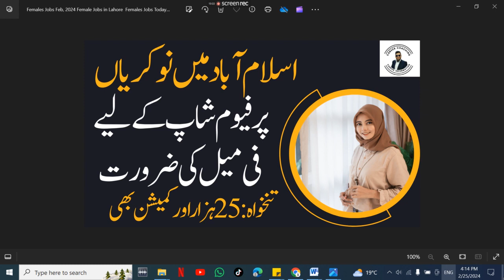Islamabad Female Jobs Feb, 2024| Islamabad Jobs Today |Islamabad Private Jobs | Islamabad ma job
Are you looking for Government/Private job opportunities Islamabad? Check out the latest job vacancies announced in the Office Of Prime Minister Pakistan that is advertised in the Newspaper! We have a wide range of job categories to suit various skill sets and qualifications.
1. Islamabad Accountant Jobs
2. Islamabad Office Boy Jobs
3. Islamabad House Servant Jobs
4. Islamabad Chowkidar Jobs
5. Islamabad Lady Secretary Jobs
6. Islamabad Site Supervisor Jobs
7. Islamabad Machine Operator Jobs
8. Islamabad Computer Operator
9. Islamabad Bike Rider Jobs
10. Islamabad Civil Contractor Jobs
11. Islamabad Foreman Jobs
12. Islamabad Cashier Jobs
13. Islamabad Office Assistant Jobs
14. Islamabad Graphics Designer Jobs
15. Islamabad Sale Girls Jobs
16. Islamabad Technical Assistant Jobs
17. Islamabad Sales Executive Jobs
18. Islamabad Physics Teacher Jobs
19. Islamabad Maths Teachers Jobs
20. Islamabad Chemistry Teachers Jobs
21. Islamabad Biology Teachers Jobs
22. Islamabad Urdu Teachers Jobs
23. Islamabad English Teacher Jobs
24. Islamabad Pak Studies Teacher Jobs
25. Islamabad Computer Teacher Jobs
26. Islamabad Receptionist Jobs
27. Islamabad Engineer Jobs
28. Islamabad Order Taker Jobs
29. Islamabad Social Media Jobs
30. Islamabad Admin Jobs
31. Islamabad Accounts Jobs
32. Islamabad Call Centers Jobs
33. Islamabad Real Estate Jobs
34. Islamabad Security Guard Jobs
35. Islamabad Manager Jobs
36. Islamabad Office Boy Jobs
37. Islamabad Technical Jobs
38. Islamabad Electrician Jobs
39. Islamabad Plumber Jobs
40. Islamabad Tailor Jobs
41. Islamabad Office Assistant Jobs
42. Islamabad Delivery Job Jobs
43. Islamabad Quality Supervisor Jobs
44. Islamabad Jobs 2023
45. Islamabad August 2023 Jobs
46. Islamabad Jobs Today
1. Female Jobs in Lahore
2. Female Jobs in Dubai
3. Female Jobs in Saudi Arabia
4. Female Job vacancy
5. Female Jobs in Pakistan 2024
6. Female Jobs
7. Female Jobs in Karachi
8. Girls job vacancy 2024
9. Girls Job Status
10. Female jobs in Lahore 2024
11. Female jobs n Qatar
12. Female jobs in Canada
13. Female job in Uk
14. Female job vacancy in Saudi Arabia
15. Female job 2024
16. Female jobs in Dubai 2024
17. Ladies Job
18. Ladies Job at home
19. Ladies jobs in Dubai
20. Ladies Jobs in Karachi
21. Ladies Job idea
22. Ladies job in Uk
23. Ladies Job vacancy
24. Ladies Job Ghar Baithe
25. Ladies Job k liye
26. Ladies Job at home in tmail
27. Girls Jobs Government
28. Girls Jobs idea
29. Girls Jobs
30. Girls jobs in Canada
31. Girls Jobs after 12
32. Women jobs at home
33. Women jobs
34. Women Jobs vacancy
35. Women Jobs today
36. Women jobs tmail
37. Women job fair
38. Females Accountant Jobs
39. Jobs for Females
40. Jobs for Women
41. Jobs for Girls
42. Jobs for Ladies
43. Real Estate Jobs for Girls
44. Sale Jobs for Girls
45. Females Jobs
46. Islamabad Jobs for Girls
47. Fresh Graduate Jobs for Girls
48. Inter pass Jobs for Girls
49. Females House Servant Jobs
50. Females Lady Secretary Jobs
51. Females Site Supervisor Jobs
52. Females Machine Operator Jobs
53. Females Computer Operator
54. Females Bike Rider Jobs
55. Females Civil Contractor Jobs
56. Females Foreman Jobs
57. Females Cashier Jobs
58. Females Office Assistant Jobs
59. Females Graphics Designer Jobs
60. Females Sale Girls Jobs
61. Females Technical Assistant Jobs
62. Females Sales Executive Jobs
63. Females Physics Teacher Jobs
64. Females Maths Teachers Jobs
65. Females Chemistry Teachers Jobs
66. Females Biology Teachers Jobs
67. Females Urdu Teachers Jobs
68. Females English Teacher Jobs
69. Females Pak Studies Teacher Jobs
70. Females Computer Teacher Jobs
71. Females Receptionist Jobs
72. Females Engineer Jobs
73. Females Order Taker Jobs
74. Females Social Media Jobs
75. Females Admin Jobs
76. Females Accounts Jobs
77. Females Call Centers Jobs
78. Females Real Estate Jobs
79. Females Security Guard Jobs
80. Females Manager Jobs
81. Females Technical Jobs
82. Females Tailor Jobs
83. Females Office Assistant Jobs
84. Females Delivery Job Jobs
85. Females Quality Supervisor Jobs
86. Females Jobs 2023
87. Females July 2023 Jobs
88. Females Jobs Today
89. Females Private Jobs
90. Females ma job
91. Females Call center Job
92. Females School Job
93. Females Driver jobs
94. Females Cook Jobs
95. Females  aya jobs
96. Females Teachers Jobs
97. Females Accountant Jobs
98. Females Sales Jobs
99. Females Marketing Jobs
100. Females Medical Jobs
101. Females Doctors Jobs
102. Females Computer Jobs
103. Females Clerk Jobs
104. Females Computer Operator Jobs
105. Females Security Guard Jobs